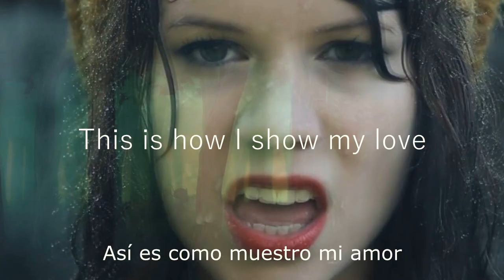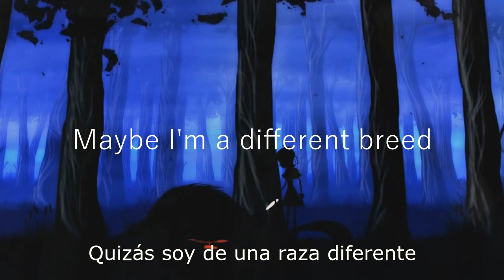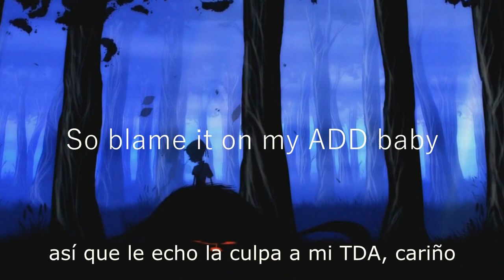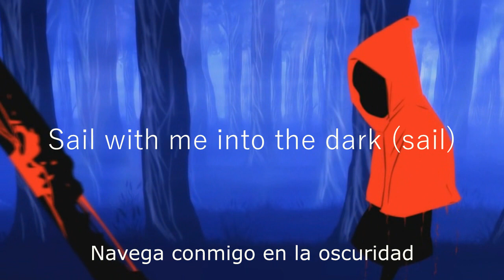Sail - Awalnation subtitulos inlgles - español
NOTA: A.D.D  Attention Deficit Disorder
             T.D.A  Transtorno de Déficit de Atención